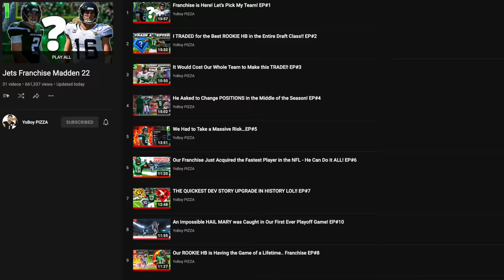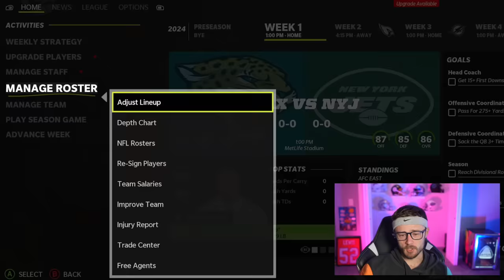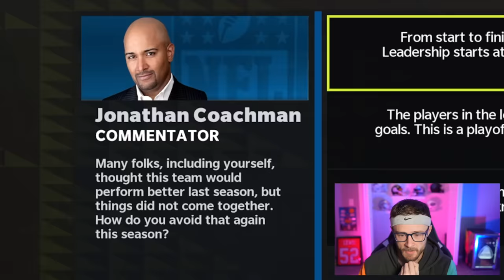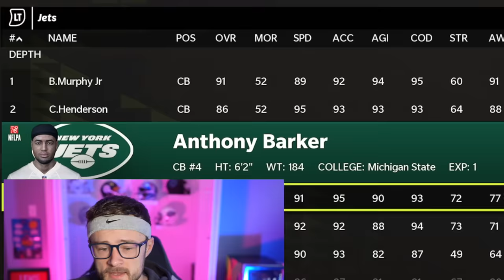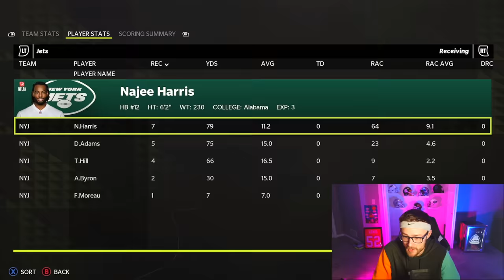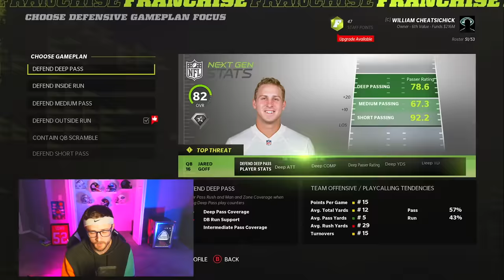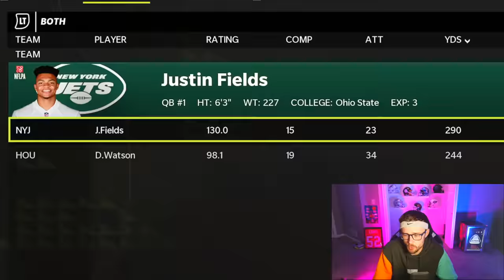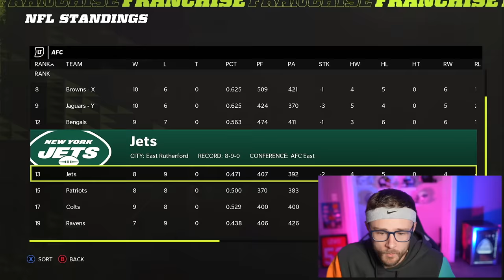I Played an Entire Franchise Season in One Video..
Welcome to our biggest franchise video of the entire year where I play Every game from the beginning of week 1 to the end of the season!

this took so much time, so thank you all so much for every like that you leave :)